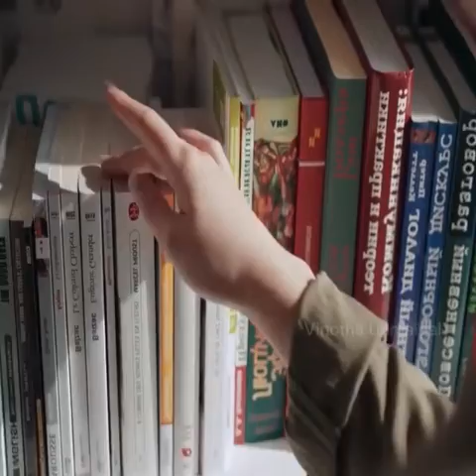vinothaunmaigal amazingfacts interestingfacts amazingfactsintamil